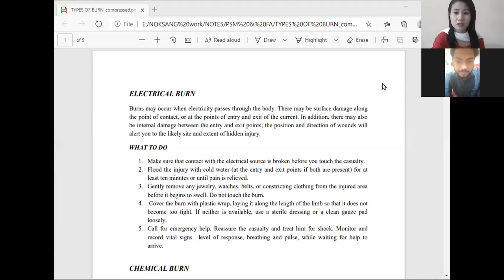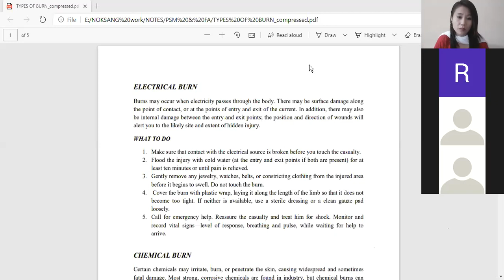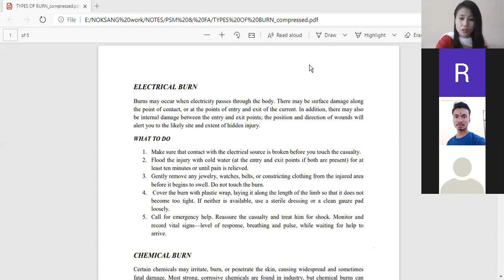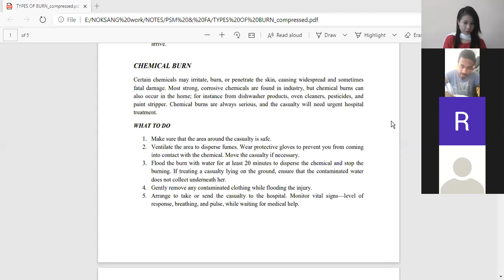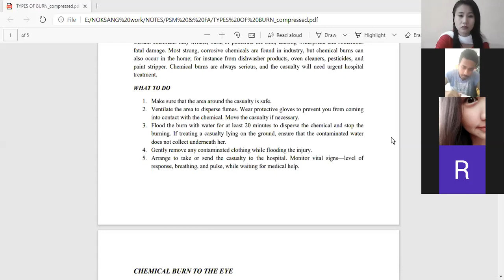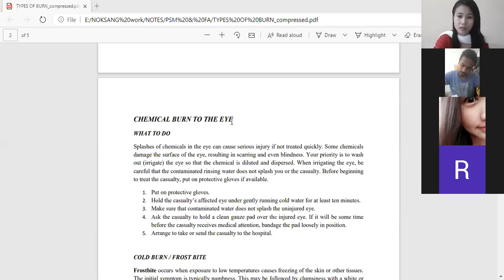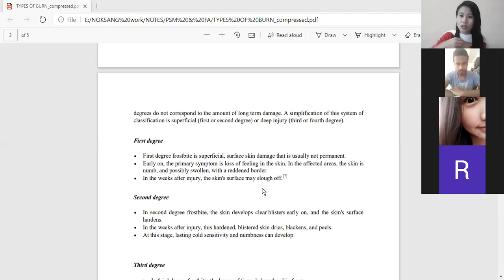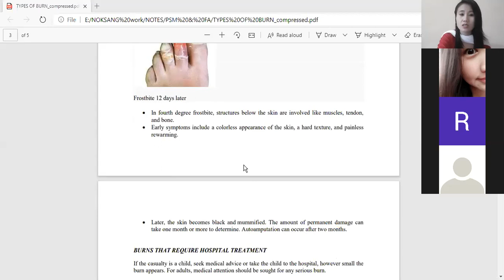Types of Burn (FA)